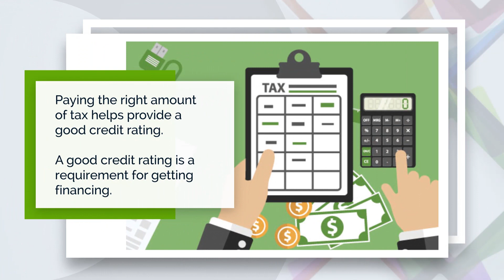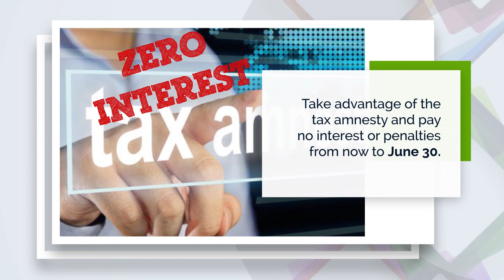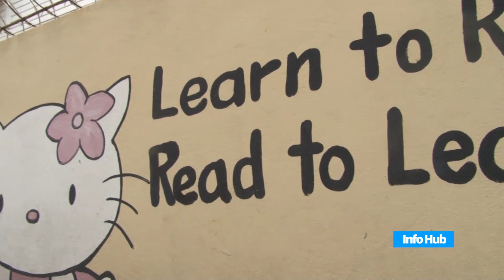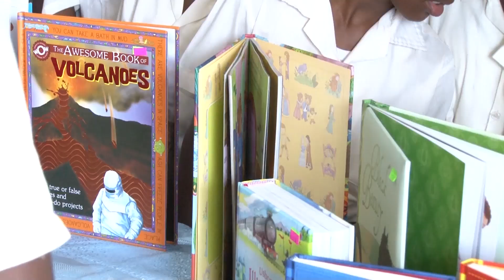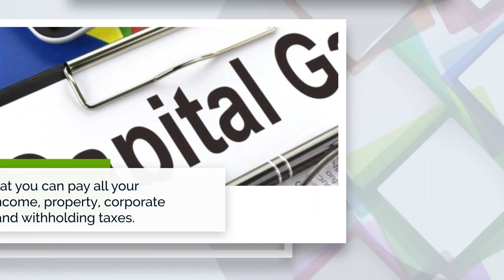Info Hub - Friday, April 27, 2018